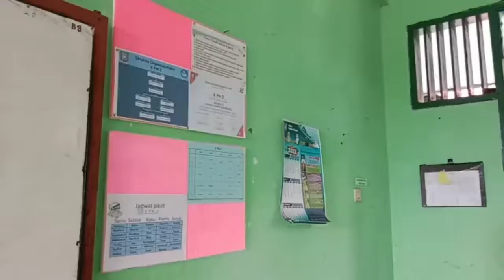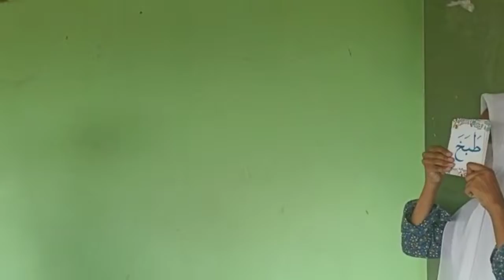Kelas Bahasa Arab X AKL2 "SAMBUNG MUFRADAT"